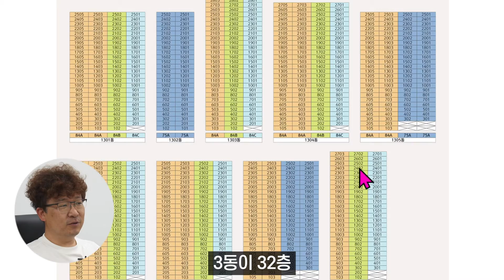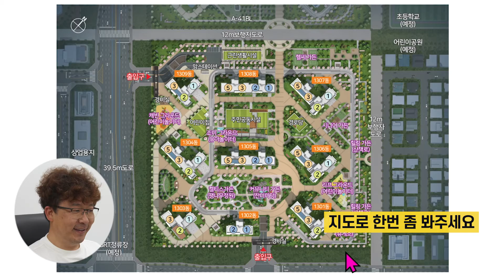이 아파트 단지의 로얄동은 어디일까? 건축사 시각으로 본 살기 좋은 동은?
사연 보내주신 구독자께서 분양 받으신 아파트 입니다.
건축사 입장에서 로얄동, 배치를 분석해봤습니다.
건축 역시 정답은 없습니다.
제 사견이니 불편한 부분이 있더라도 너그럽게 이해 바랍니다.

질문, 사연 받습니다.
댓글로 주셔도 되고 사진 첨부를 원하시는 분은
네이버 카페 로 남겨주세요!